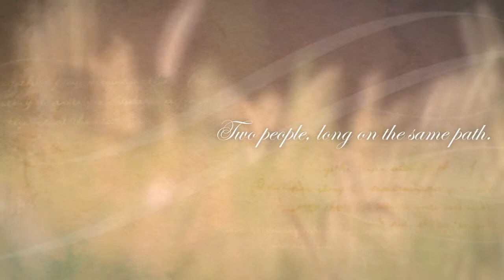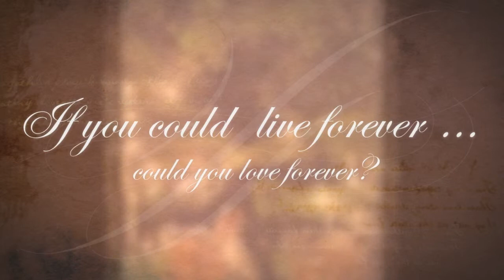May 5th, 2012. Eric and Zoe's Wedding.720p.mov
- - - The beginning of the married life between canon character from the RP SVM group Eric Northman of Charlaine Harris' Southern Vampire Mysteries books and original character Zoanna "Seveny Zoe" Ryan. This video serves to remind those who would view it of the history between the couple as both former maker and child vampire, and two people who have saved each others lives multiple times over. Tales of the two are just beginning with this cross over couple that is sure to please both writer and audience alike. Search Zoe Ryan out on Roleplayer.me or Eric Northman on Facebook to find and communicate with us.